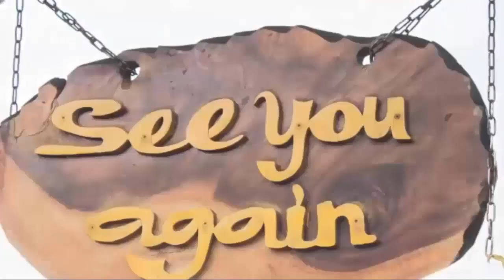Carly Gets A.t.tac.k.ed At Home, Josslyn P.an.ic.s! General Hospital Spoilers